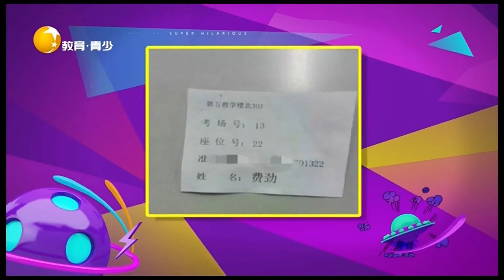雪糕告诉你海绵宝宝怎么哭，母亲节红包爸爸抢丨非常幽默